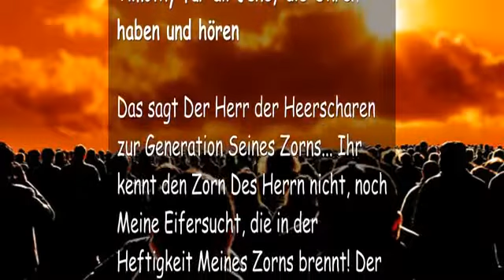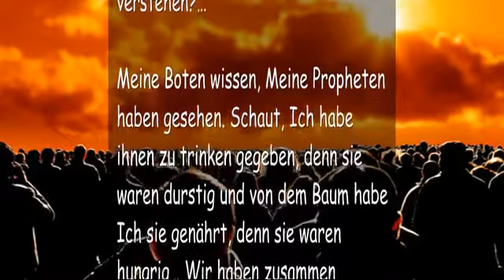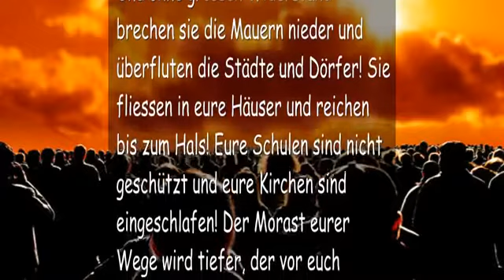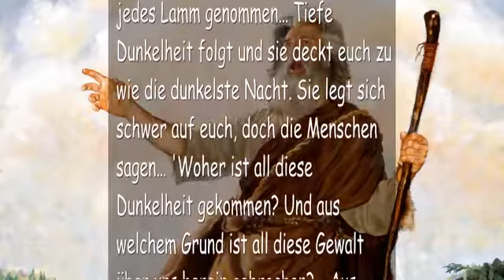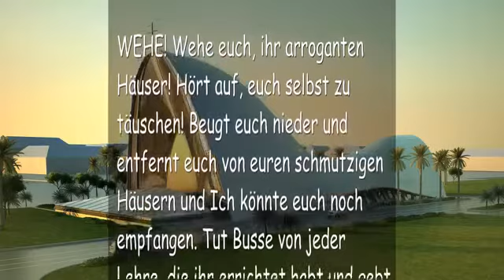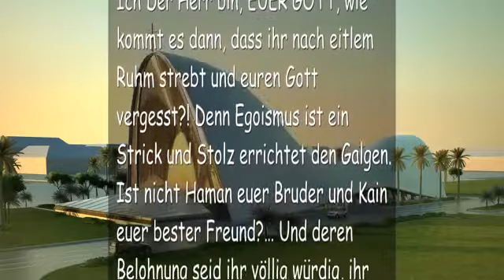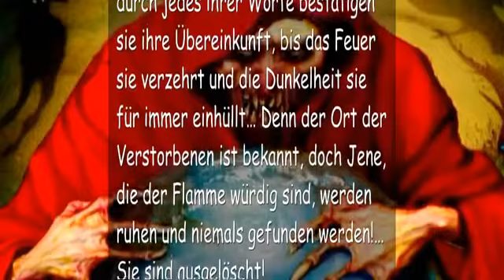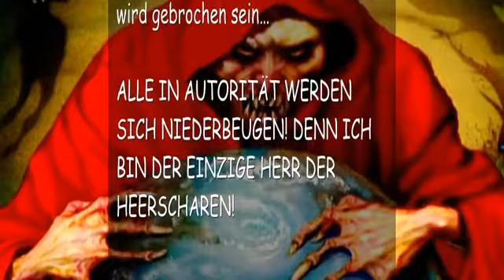ICH SPRECHE ZUR GENERATION MEINES ZORNS ❤️ DER TROMPETENRUF GOTTES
Ich spreche zur Generation Meines Zorns

27. Mai 2011 – Von Dem Herrn, Unserem Gott und Erlöser – Das Wort Des Herrn gesprochen zu Timothy für all Jene, die Ohren haben und hören

Das sagt Der Herr der Heerscharen zur Generation Seines Zorns… Ihr kennt den Zorn Des Herrn nicht, noch Meine Eifersucht, die in der Heftigkeit Meines Zorns brennt! Der Weg Des Herrn ist nicht bekannt und die Greueltaten, die begangen worden sind an den Unschuldigen, habt ihr vor euren Augen verborgen!… Ihr lehnt ab, es zu sehen!

Deshalb werden die Katastrophen nicht aufhören vor euren Augen und die Zerstörung wird zunehmen in jedem Winkel! Die Zerstörung von oben wird zunehmen und der Zorn des Herrn wird euch von hinten jagen! Die Stärke eures Herzens wird nachlassen und ihr werdet euch schwer hinlegen, bis der Tod über euch kommt und euch einfordert und die Dunkelheit hereinbricht… Und immer noch ist Der Weg Des Herrn nicht bekannt, denn das Licht eurer Augen ist getrübt.

Diese Menschen sind extrem böse!… Diese Generation hasst die Herrlichkeit Meiner Majestät und sie hat ihrem Schöpfer ihre Rückseite zugedreht!… Sie wollen nichts mit Ihm zu tun haben, der ihnen den Atem geschenkt hat. Nicht Einer hat das Weinen Des Heiligen vernommen… Keiner ist durstig…

Wer ist heraus gekommen, um zu trinken?! Wer hat von diesem Baum gegessen?! Wer von dieser lügenden Generation hat den Mund in Wahrheit geöffnet?!… Wer unter euch weiss?! Wer hat gesehen und erkannt?!… Wer hat die Gestalt Des Heiligen gesehen? Und wer kann den Weg Des Ewigen verstehen?…

Meine Boten wissen, Meine Propheten haben gesehen. Schaut, Ich habe ihnen zu trinken gegeben, denn sie waren durstig und von dem Baum habe Ich sie genährt, denn sie waren hungrig… Wir haben zusammen geweint!… Und durch ihren Mund habe Ich Wissen ausgegossen und auf ihren Lippen ist Wahrheit. Und immer noch ist Der Weg Des Herrn nicht bekannt unter diesen Menschen.